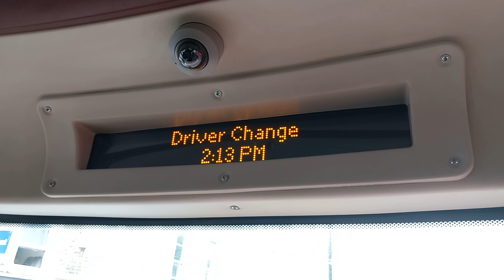390 to Victoria